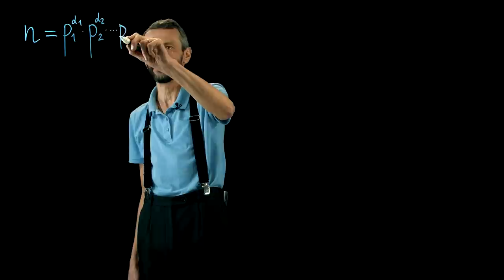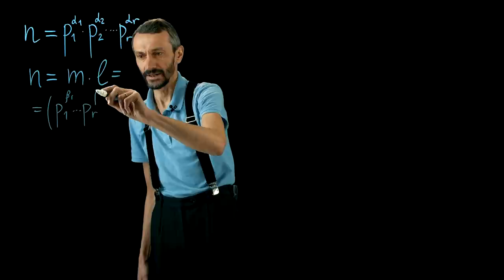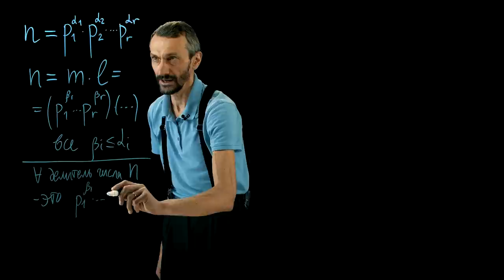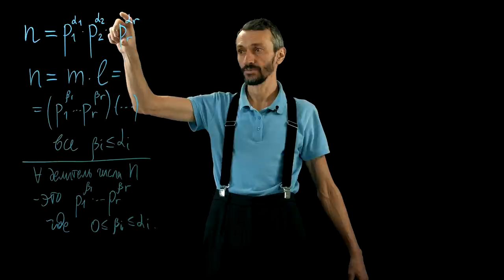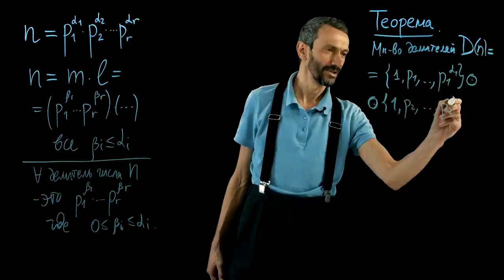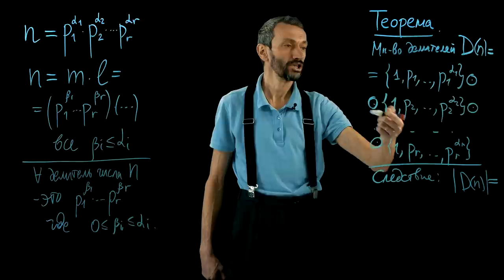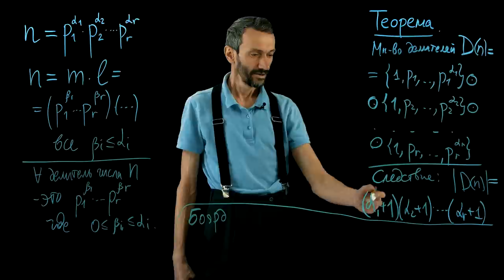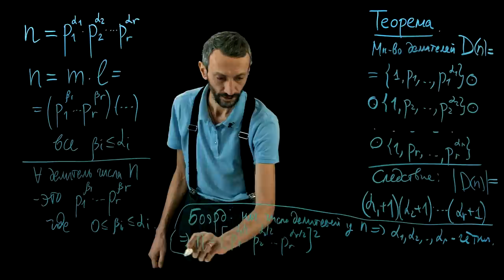10. Описание всех делителей натурального числа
📖✏Конспект урока с задачами:
Наши ресурсы:
Команда проекта:
Валерий Драгун
Эдуард Дубницкий
Павел Иванов
Николай Казимиров
Егор Кузьмичев
Кирилл Кучин
Алексей Савватеев
Дарья Федорова